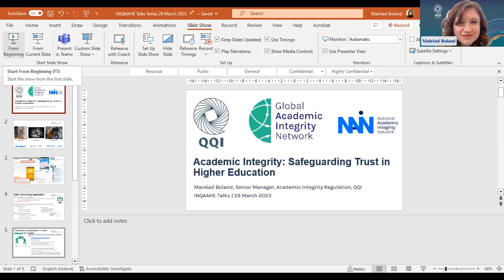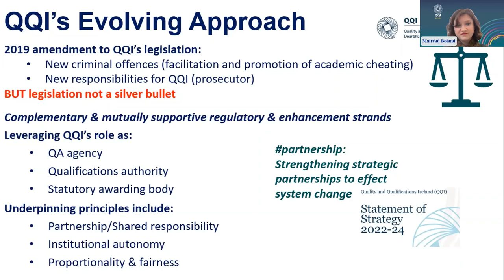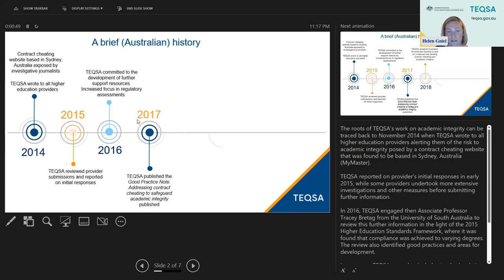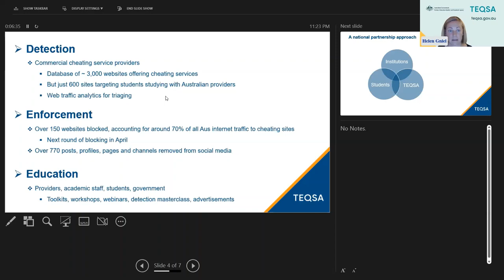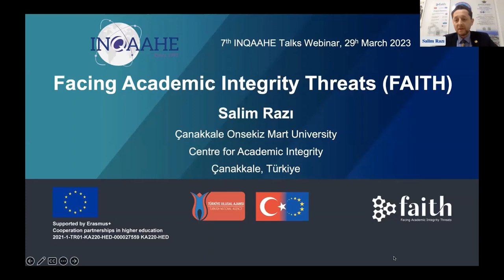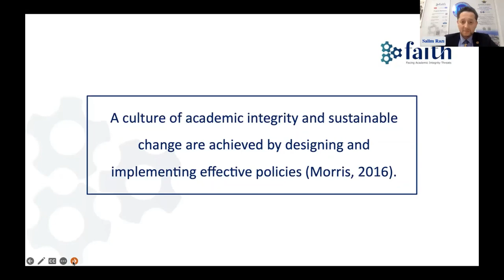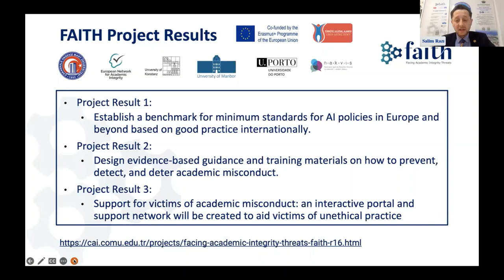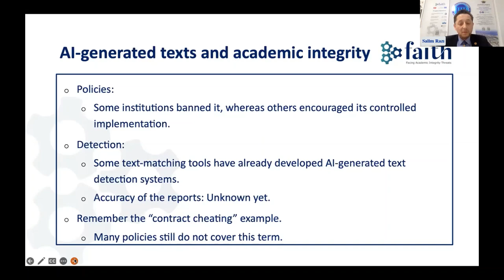INQAAHE Talks - Academic Integrity: Safeguarding Trust in Higher Education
Developments in IT are bringing new challenges to academic integrity, ranging from the proliferation of online academic writing services to innovations in AI such as ChatGPT, as well as increasingly sophisticated diploma mills and certification frauds. Threats to academic integrity if left unaddressed risk to undermine confidence in the value of higher education qualifications with serious consequences for our globally interconnected communities.

This INQAAHE Talk will explore today’s growing challenges to Academic Integrity from different perspectives:
- Helen Gniel, Director HE Integrity Unit at the Tertiary Education Quality and Standards Agency (TEQSA), and Mairéad Boland, Senior Manager, Academic Integrity Regulation and Strategic Partnerships, Quality and Qualifications Ireland (QQI), will offer the perspective of two quality assurance bodies that have been leading on developing national and international responses to contract cheating, including the recently established Global Academic Integrity Network (GAIN).
- Salim Razi, Associate Professor in the English Language Teaching Department of Çanakkale Onsekiz Mart University, Turkey, will offer an institutional perspective as well that of the European Network for Academic Integrity (ENAI) of which he is a founding board member.
- Chris Lyons, Head of External Engagement at UK ENIC and Chair for The Association for International Credential Evaluation Professional (TAICEP) Committee for Standards and Quality, will bring the credential evaluators’ perspective.

The session will be moderated by Fabrizio Trifiro, INQAAHE Board Director.